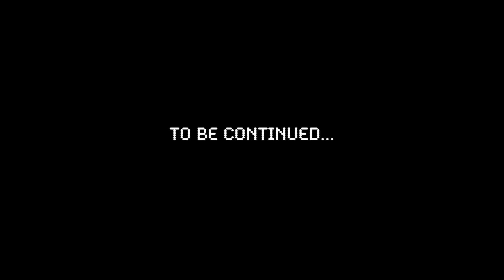どうかこいつを出禁にしてください 伊織あんカップルの「スーパーマリオワールド」 #6 Playing SUPER MARIO WORLD with GF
プレイヤー 庵　ゲラ担当 伊織
急に影分身すな

スーパーマリオワールドの再生リストはこちら

『僕の彼女は最高です！』1〜６巻